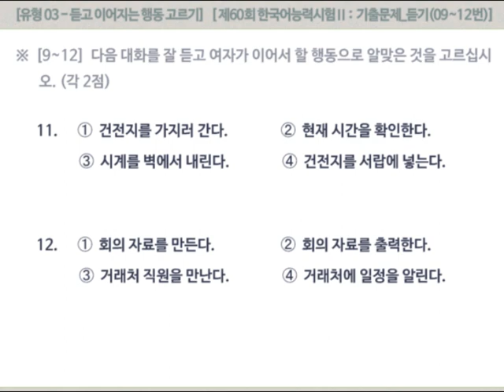[제60회 토픽2 기출문제] 듣기 유형 03 : 듣고 이어지는 행동 고르기(09-12)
(적정 화질 : 360p) (더보기/▽ 클릭 : 대본+정답)

9.
남자 :  전시되어 있는 그릇들이 참 특이하고 멋지네요.
여자 :  그렇죠? 판매도 한다니까 우리 하나 사 가요.
남자 :  그럼 저 파란색 그릇은 어때요?
여자 :  괜찮네요. 제가 가서 얼마인지 알아볼게요.

10.
남자 :  고객님, 그럼 이 카드로 하실 거지요?
여자 :  네, 그런데 카드는 바로 나오나요?
남자 :  그럼요. 서류 작성은 제가 도와 그릴게요. 신분증 주시겠어요?
여자 :  네, 잠깐만요.

11.
남자 :  누나, 벽시계가 안 가는 것 같은데, 건전지가 다 됐나 봐.
여자 :  어, 그러네. 건전지가 어디 있었던 것 같은데…….
남자 :  안방 서랍 안에 몇 개 있을 거야. 가져올게.
여자 :  아니야. 내가 찾아올 테니까 너는 시계 좀 내려 줘.

12.
남자 :  이수미 씨, 거래처랑 하는 회의, 자료는 다 준비됐어요? 회의 전에 먼저 보고 싶은데요.
여자 :  지금 자료를 출력해 드릴까요?
남자 :  네, 바로 뽑아 주세요. 거래처에 시간과 장소는 알려 줬죠?
여자 :  어제 확인 이메일 보냈습니다.

(정답)  9. ②   10. ②    11. ①   12. ②